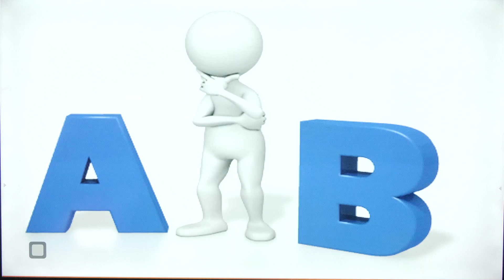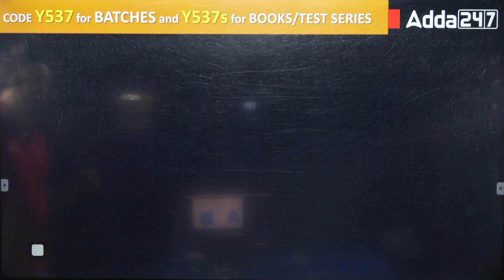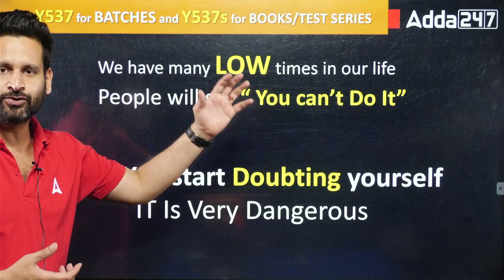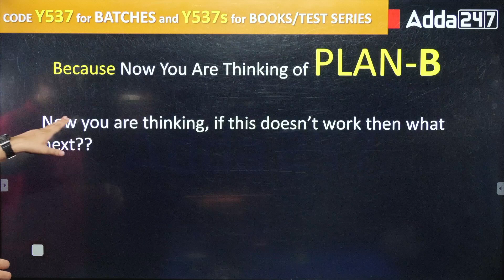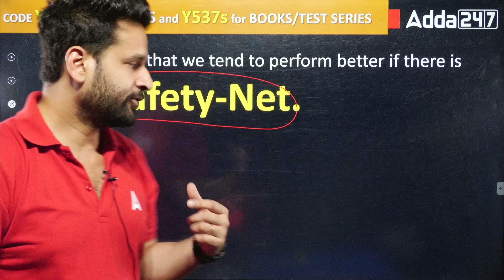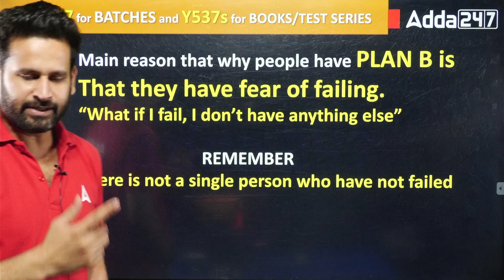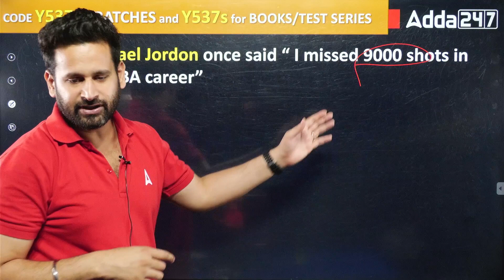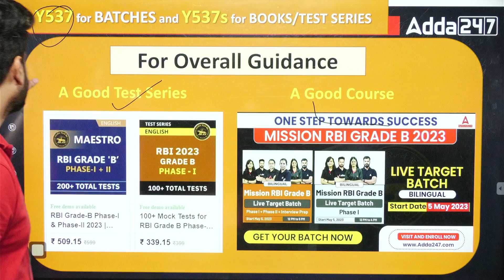RBI Grade B Preparation Strategy | Don't Have Plan B?? What to Do?? | RBI Grade B Notification 2023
Do Not Have Plan B for RBI Grade B | RBI Grade B Notification 2023 | Gaurav Singh

👉RBI Grade B 2023 Comprehensive Batch